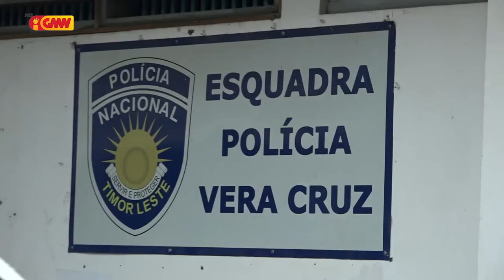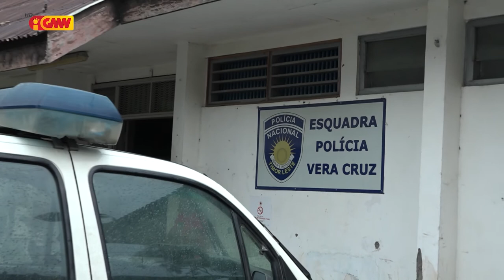PNTL Detein Joven Ida Tanba Kaer Katana Tenta Ta’a Membru F FDTL